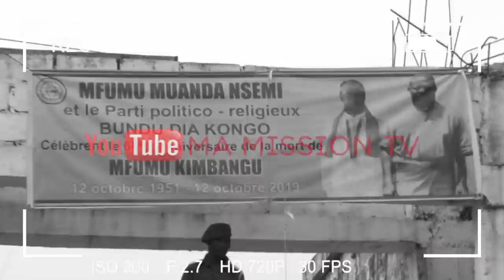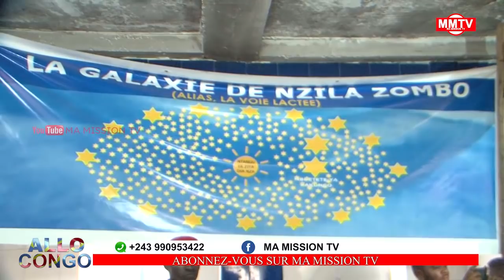🔴URGENT MWANA NSEMI ALONGOLI RDC NA CARTE D'AFRIQUE OLENGHA NKOY ASENGI SORRY